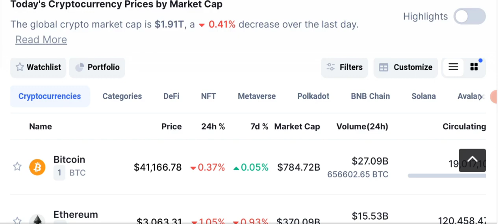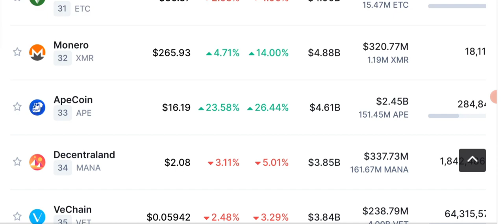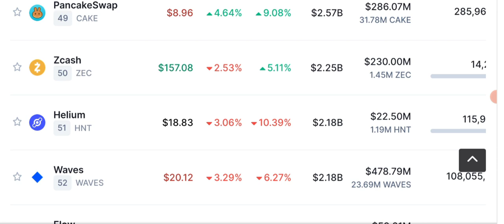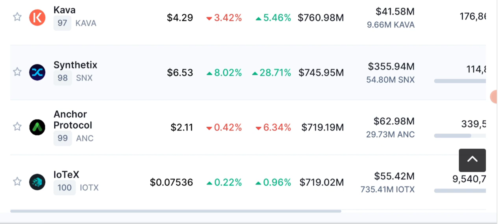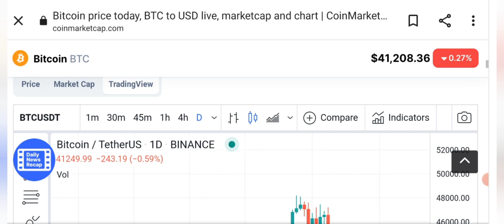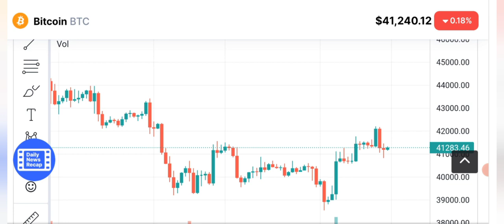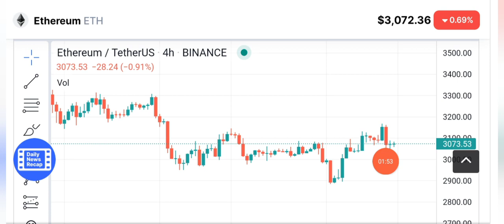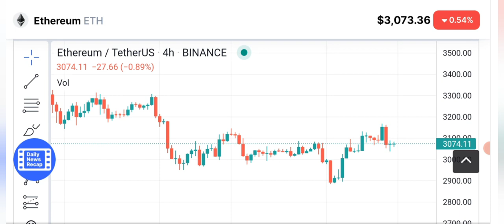Crypto news today - GMT/Bitcoin price prediction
Asalam o alikum dear viewers, today i am here with another latest crypto Market news and update, green metaverse (GMT) and Bitcoin Price prediction, and some other reviews.